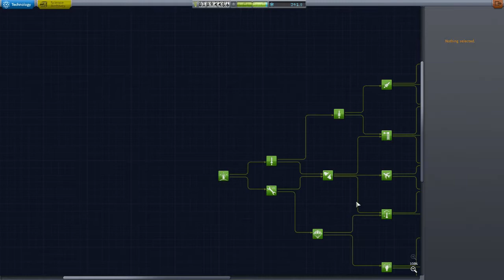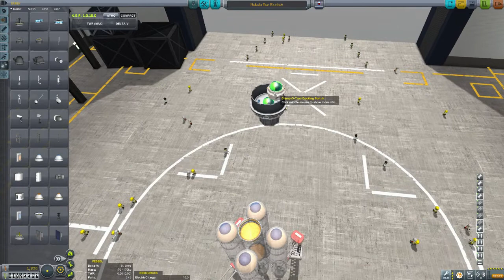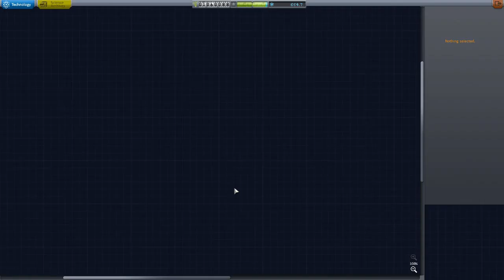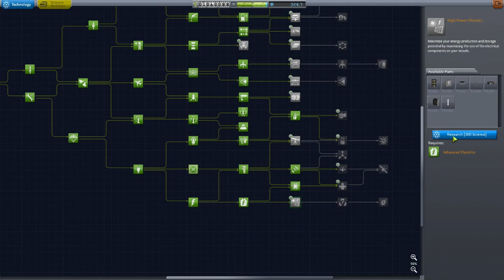KSP 1.0 Career Mode 18: Minmus Science Station Modules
Were back from a long break, but get right to work upgrading the science station over minmus.  It has no docking for larger vessels, or enough power to keep it running and transfer science back to kerbin power.